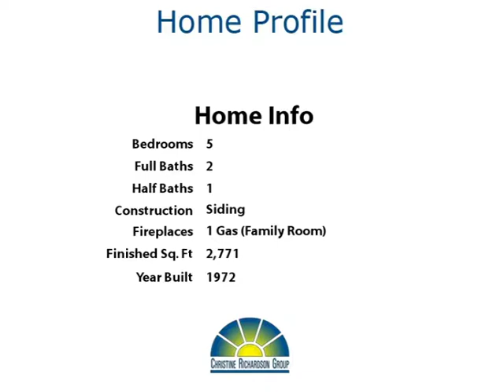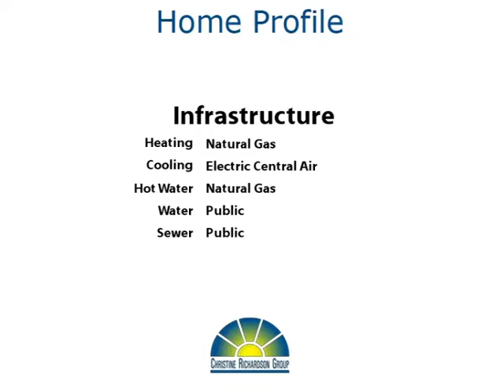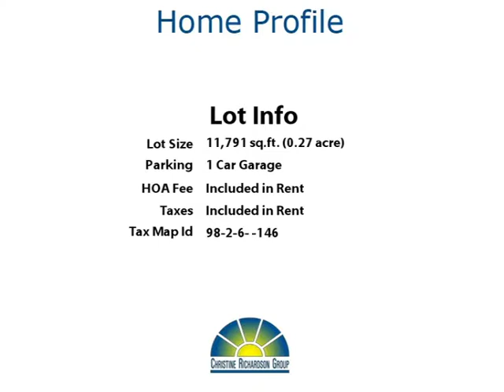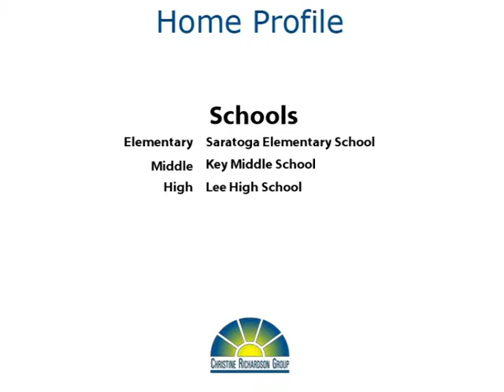Springfield For Rent!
Yoo Hoo Youtubers!  If you are looking for a spacious, well-cared for home on a cul-de-sac lot backing to trees, you have found it!  This lovely brick and siding colonial has 5 bedrooms and 2.5 baths, with over 2,700 finished square feet of living space!  The remodeled kitchen has granite countertops and lovely cherry cabinets!

There are 4 roomy bedrooms upstairs plus a 5th one on the main level (which can also be a library!)  The finished walk-up basement has a large recreation room plus some great storage.  You’ll love the large screened porch and deck overlooking wooded common area!  It’s beautiful and so private back there!  Welcome Home! Thanks for browsing our listing and don't forget to tell your family and friends about it!